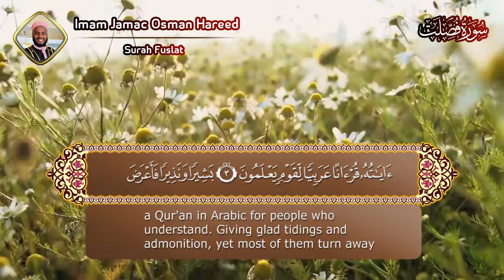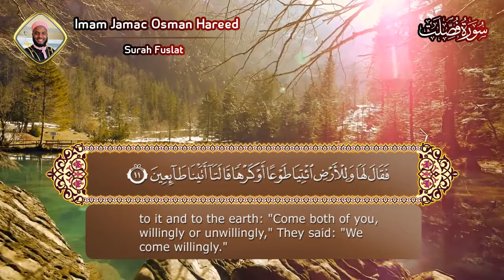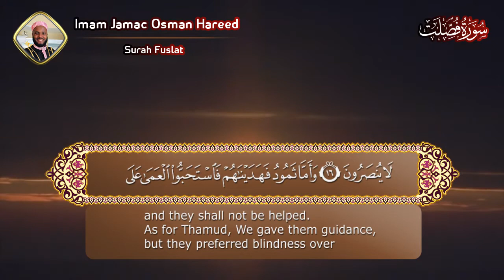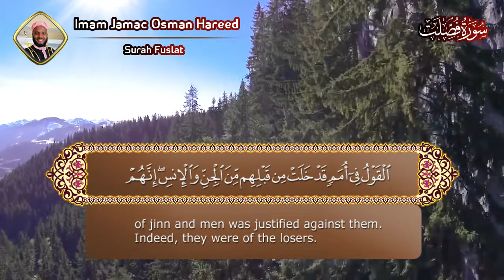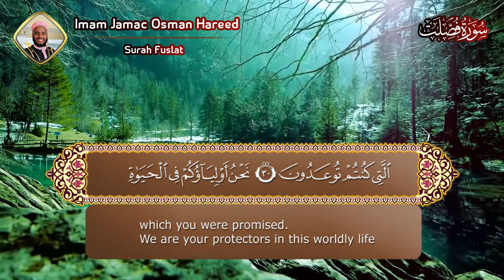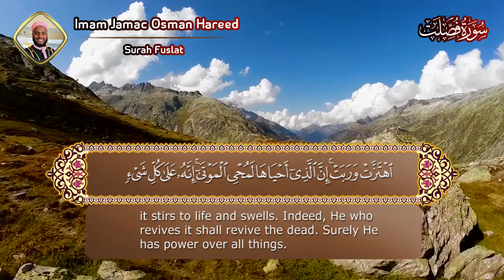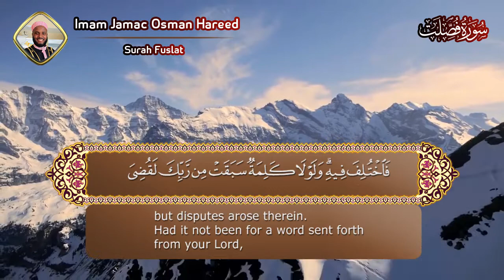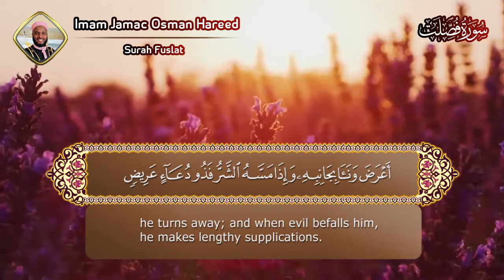Sheikh Jamac Hareed || Surah Fusilat || سورة فصلت